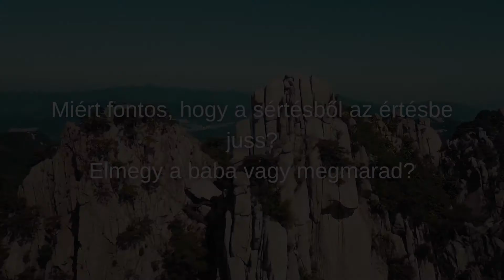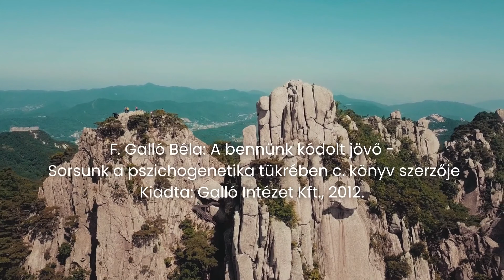Miért fontos, hogy a sértésből az értésbe juss? Csipán Ágnes beszélget F. Galló Bélával 3/3. rész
Elmegy a baba vagy megmarad?
Emléksúlyok és következményeik.

Csipán Ágnes Új Medicina előadó, konzulens
F. Galló Béla pszichogenetikus